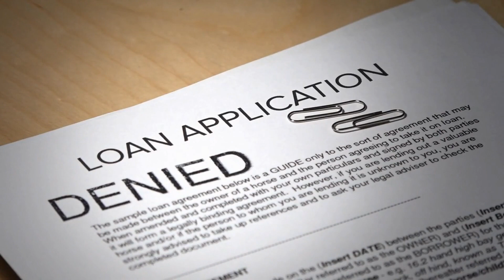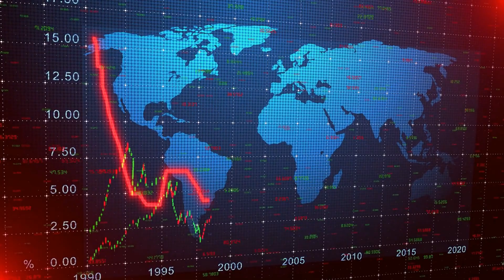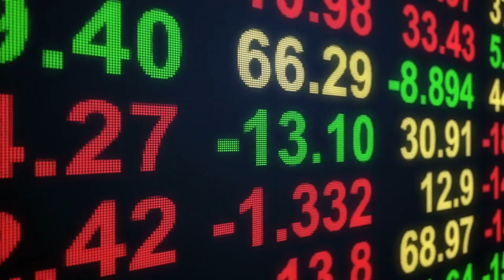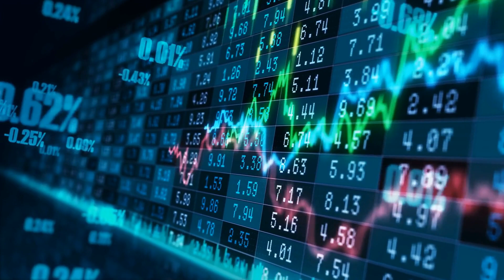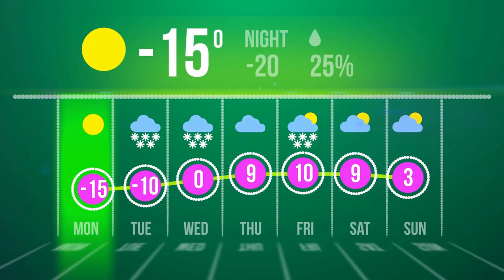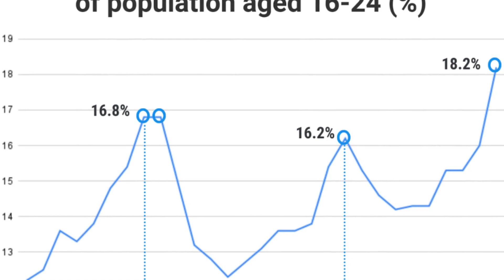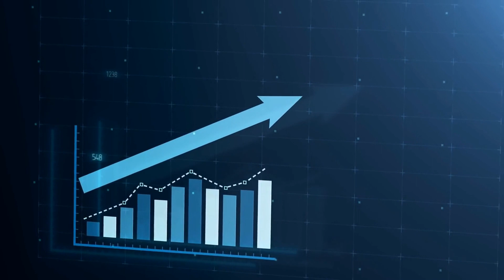China's Economic COLLAPSE! (Here's What You MUST Know)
China is still driving economic growth in several countries, however, the China economy isn't looking any good. This might be the tipping point for a collapse if the authorities do nothing.